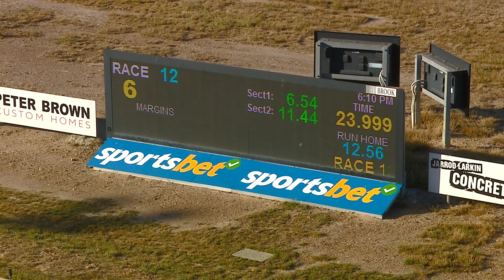BEN FRI 10 MAR 23 R12